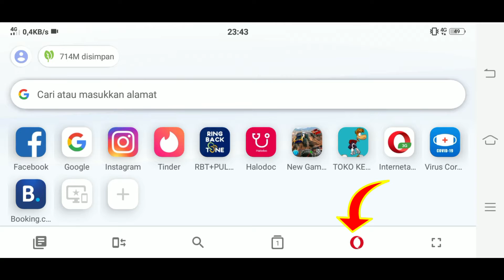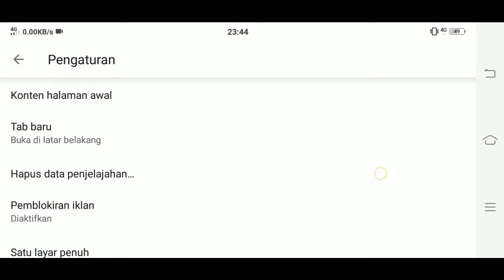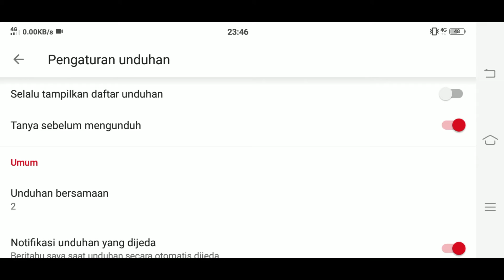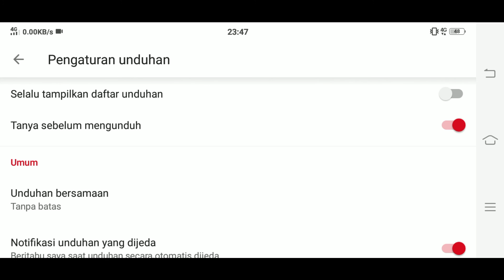Cara Download Video Di Opera Mini || Download Tanpa Antre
Cara Mengatur Fitur Download Video Tanpa Batas di Opera Mini